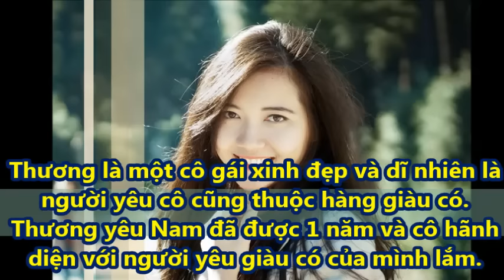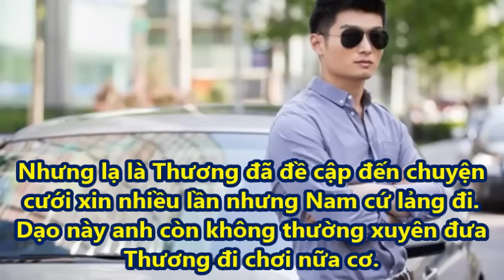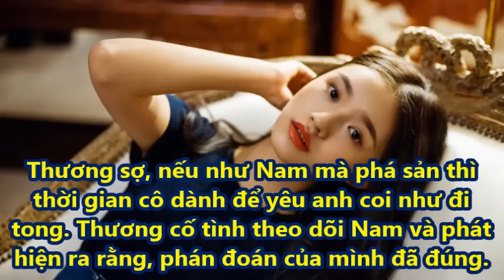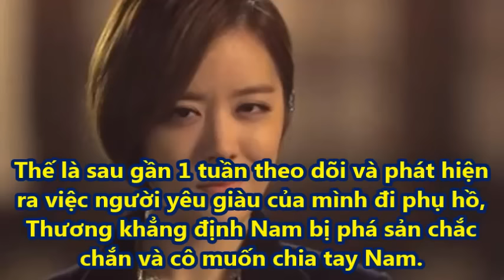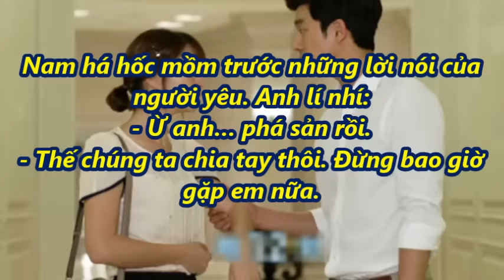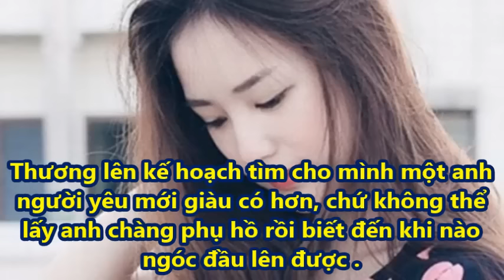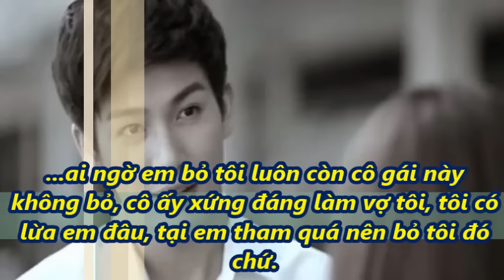Thấy người yêu giàu xuất hiện trong đám phụ hồ, cô gái nghĩ anh phá sản nên bỏ luôn và cái kết...